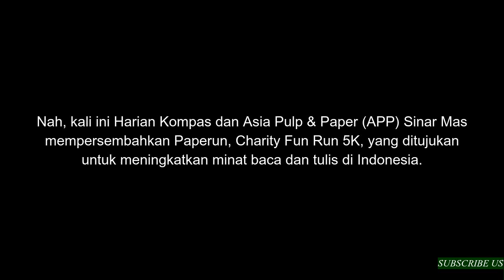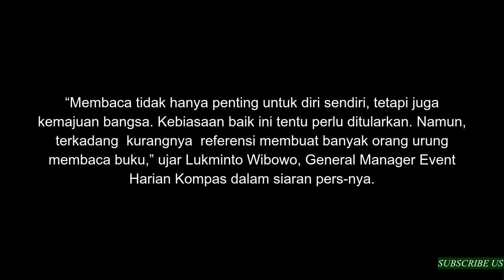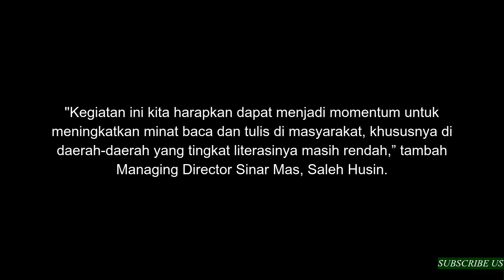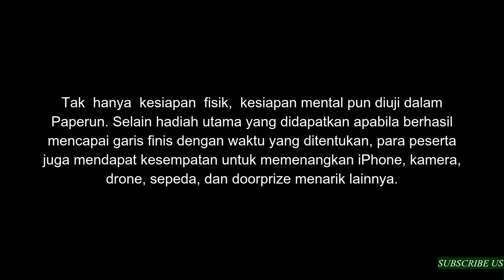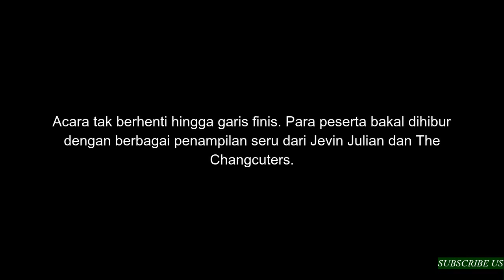Serunya Paperun, Charity Fun Run 5K